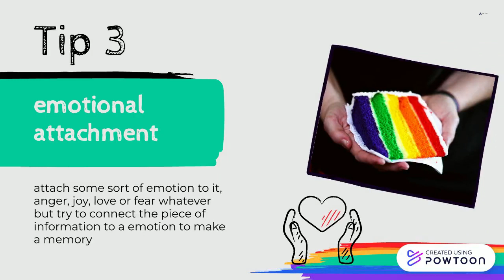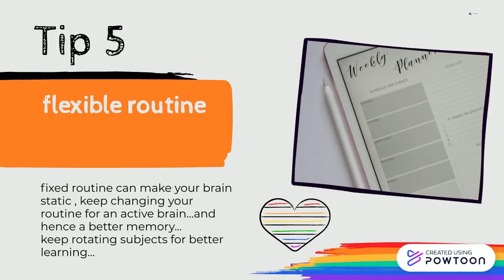5 Tips for better memory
hello baccho